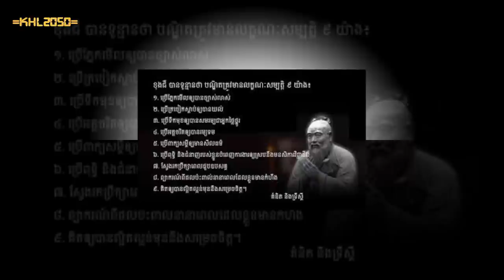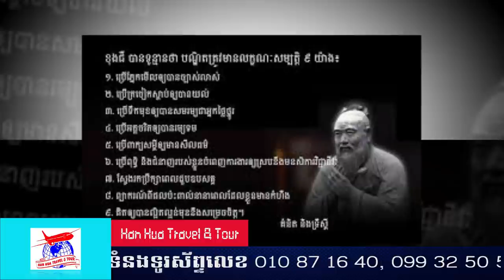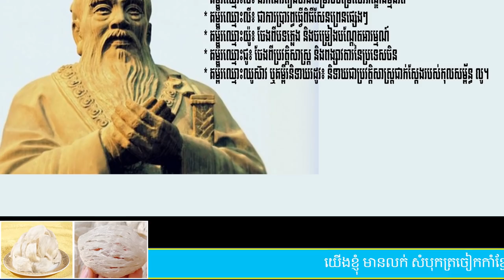Episode 93: Confucius - 孔子 - រឿងពិត៨យ៉ាងរបស់ខុងជឺ - Kong Zi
ប្រធានបទ៖ ​​ រឿងពិត៨យ៉ាងរបស់ខុងជឺ Kong Zi

ខ្ញុំបង្កើតវីដីអូឡើង ក្នុងគោលបំណង ចែករំលែកនូវចំណេះដឹង បទពិសោធន៍ និងភាពរីករាយ... ...(បើមានកំហុសឆ្គង សូមមេត្តាអធ្យាស្រ័យ)